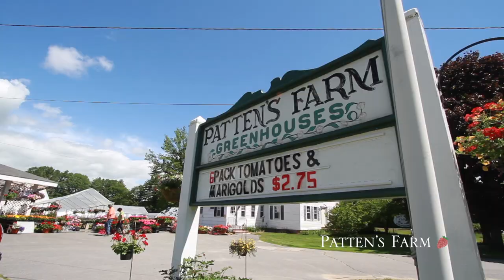Patten's Farm Spring & Summer 2014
Patten's Farm

Patten's Berry Farm

76 North St. Kennebunkport ME